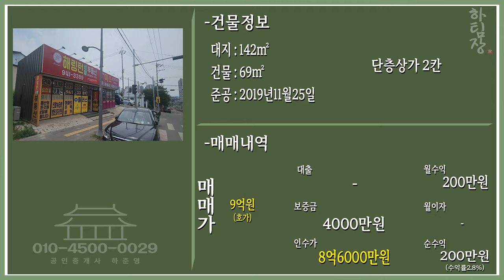대구상가매매 사거리 코너 관리하기 쉽다! 몽땅 9억짜리 한번 보십쇼! 신암뉴타운 도로 중간에 있습니다.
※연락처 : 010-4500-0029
※카카오톡 ID : 45000029 (검색)
※해당영상 매물번호:140623

▶소재지 : 대구광역시 동구 신암동 647-50
▷면적 : 대지 142㎡ / 연면적 60㎡

▶거래형태 : 매매
▷거래예정금액 :9억원
▶중개대상물의 종류: 근린생활시설 (단층상가)

▷사용승인일 : 2019년11월25일

▶방향[출입문 기준] :북

◆대표:沈民貞
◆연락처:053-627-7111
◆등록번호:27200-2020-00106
◆소속공인중개사 : 하준영

Video Link:  • Ikson - Paradise ...